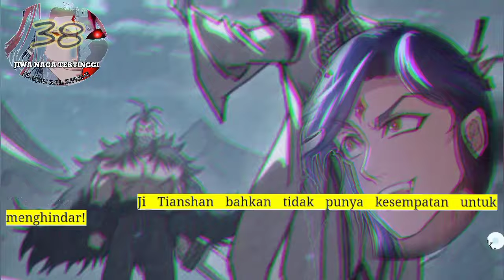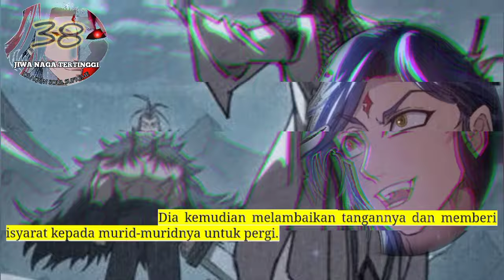Jiwa Naga Tertinggi season 38